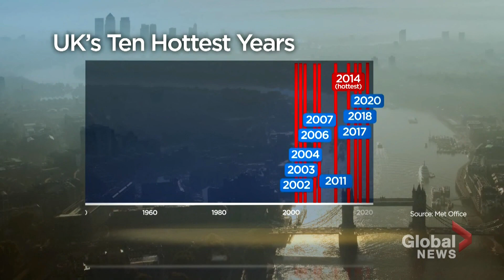UK considers first-ever heat wave emergency as temperatures near record highs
Weather forecasters in the U.K. say there is a chance the country could break its all-time temperature record of 38.7 Celsius this weekend, as many parts of Europe are sweltering in the type of heat waves that are becoming more and more familiar.

In Britain, an extreme heat warning is already in effect, but the country’s top officials are on the verge of declaring its first-ever national heatwave emergency, as the temperature soars and people are at risk of illness or even death.

Since records began in 1884, the U.K.’s 10 hottest years have all happened in the past two decades. Climate scientists worry that scorching summer days like these could soon become all too common. Redmond Shannon reports from London.